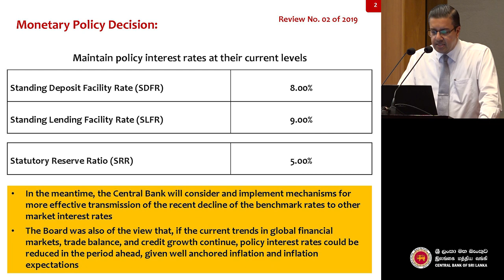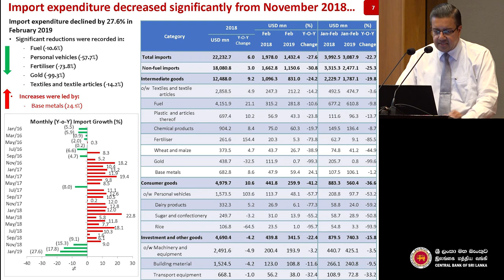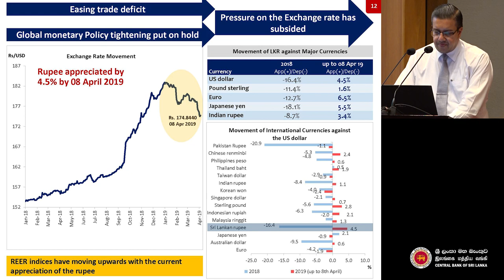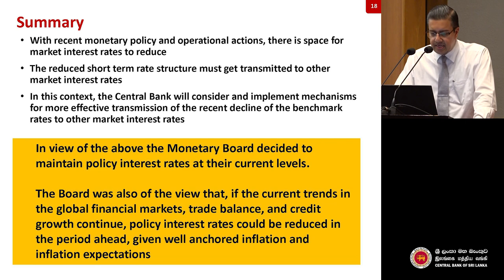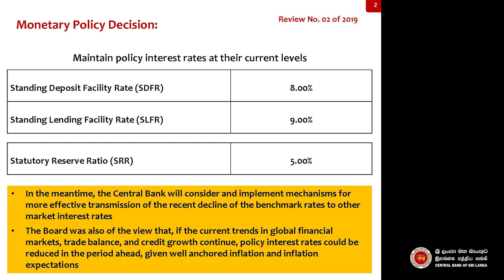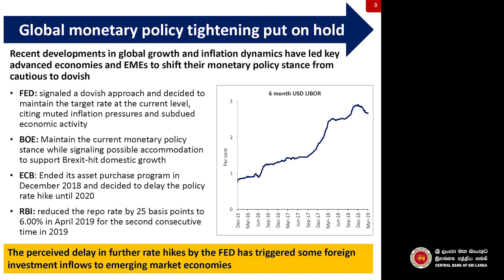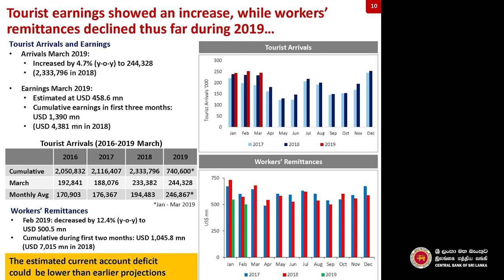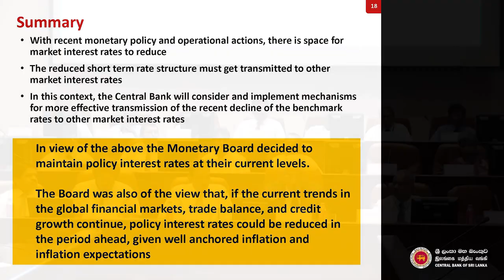Monetary Policy Stance No. 2 of 2019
Economic Research Department
Central Bank of Sri Lanaka
08 April 2019